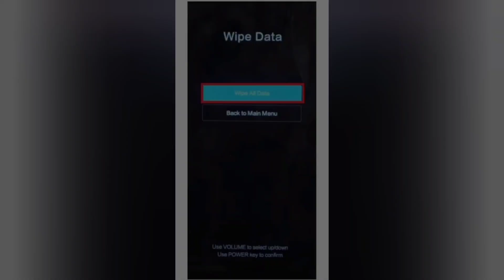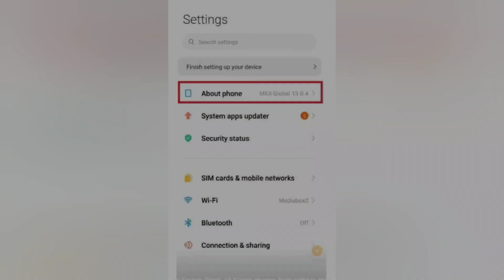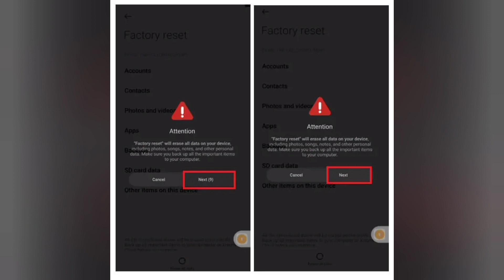Redmi K30i 5G Hard Reset,Hiaomi Redmi K30i Hard Reset,How To Redmi K30i Hard Reset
gir bax,